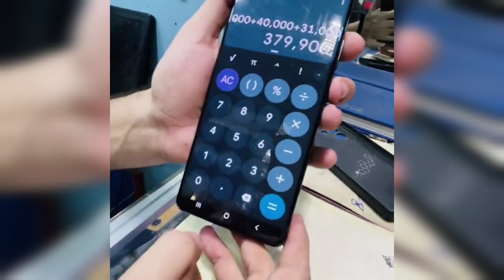Sumsung S21 or Watch gift | Gift of Sumsung S21 | Sumsung S21 price in Pakistan | Memon com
Searching keywords🔍

✓ Memon.com
✓Memon.com
✓memon.com32
✓msalmanmobilezone
✓m Salman mobile
✓Salman mobile zone
✓ Quaidabad mobile market
✓sasta mobile ki shop
✓Saste mobile Kahn Hain
✓sasta Mobile shop Karachi
✓shershah market
✓sher shah kabar market
✓sher shah
✓Memon.com
✓mobilesher shah super godam
✓shershah general godam pakistan
✓shershah landa market
✓ Sher Shah wale mobile
✓Sher Shah ke mobile
✓ Chor Bazar

Channel ke banner pe bhi hai